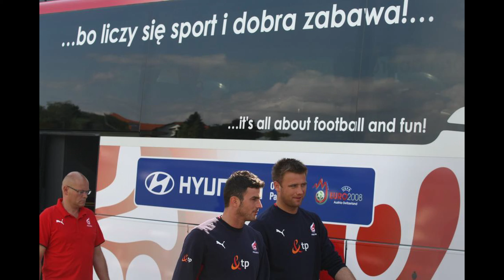Reprezentacja Polski na Euro 2008 ciekawostki i koszulka - Szafa Fana 259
Kolejny turniej z Polakami w roli głównej w Szafie Fana. Oto reprezentacja Polski na Euro 2008 ciekawostki i moja pierwsza koszulka reprezentacji Polski w historii, jeszcze przed tym gdy zacząłem kolekcjonować. Oglądajcie do końca i pamiętajcie o subach z dzwonkami . No i wbijajcie też po więcej na Insta